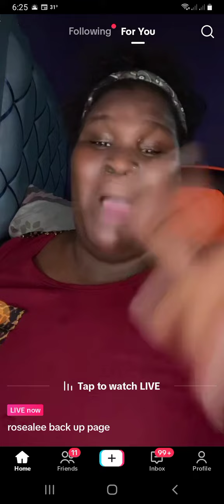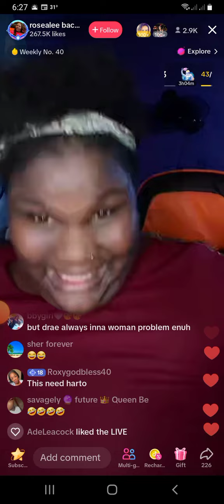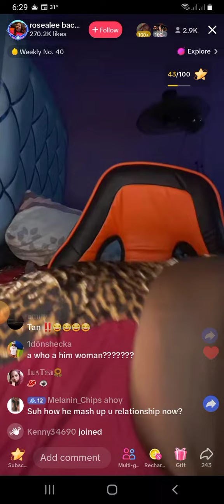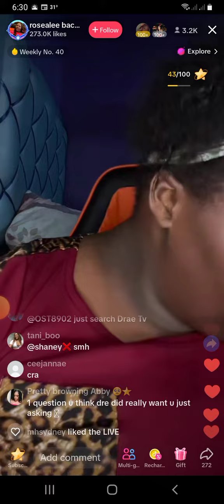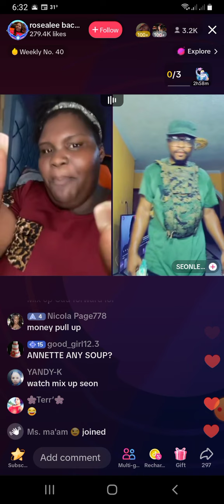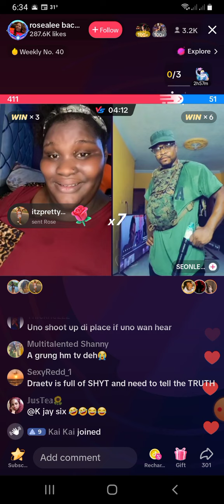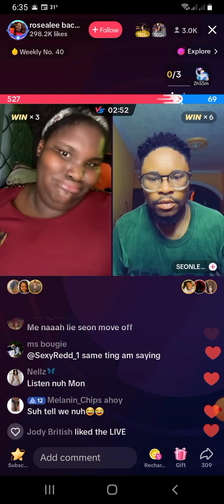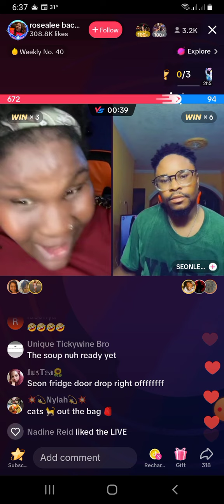Rosalee hit back at Drea tv relationship